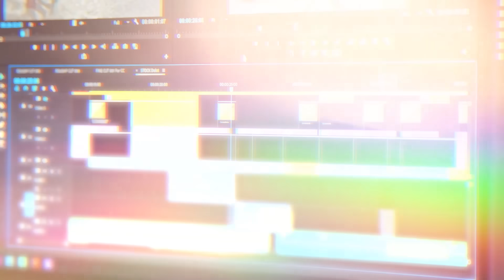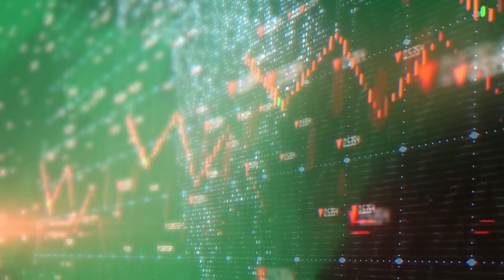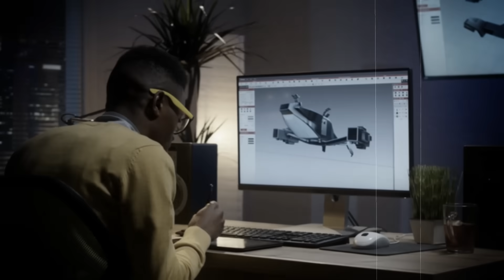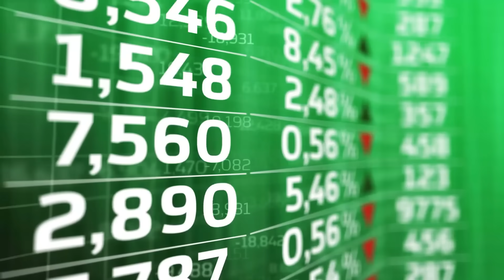العاب اساءت للمسلمين بطرق صادمة !!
مقطع اليوم عبارة عن مجموعة العاب تسيء للمسلمين بطرق غريبة ..